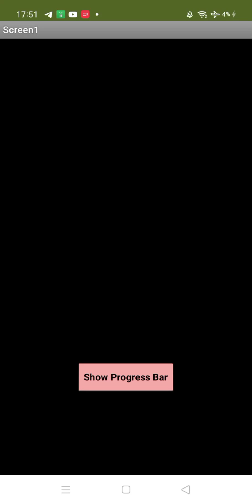Visualize Your Success: MIT App Inventor 2 Progress Bar Demo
📊 Ready to take control of your tasks and track your progress like a pro? In this enlightening video tutorial, we're diving into the world of progress bars with MIT App Inventor 2. Whether you're an app development enthusiast, a task management guru, or someone looking to add a visual touch to your goals, this demo is your gateway to creating an interactive progress tracking system.

With MIT App Inventor 2, known for its user-friendly interface and powerful features, you'll learn how to design a progress bar that not only keeps you on track but does so in style. Different colors and visual cues will help you understand your progress at a glance, making your journey towards success all the more engaging.

Whether you're a goal-setter, a project manager, or simply someone who loves to see results, this video will empower you with the knowledge to bring your tasks and achievements to life.

🔗 Are you ready to take your task tracking to the next level with a personalized, color-coded progress bar? Let's embark on a journey to visualize your success and make your goals more attainable and enjoyable.

📈 Your path to success just got more colorful. Watch our video and learn how to bring your tasks to life with MIT App Inventor 2 progress bars.